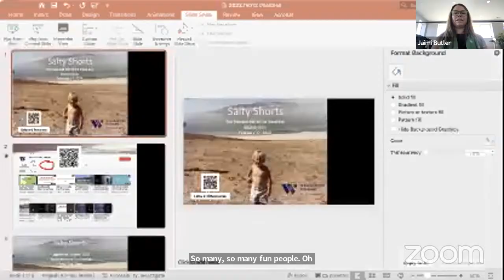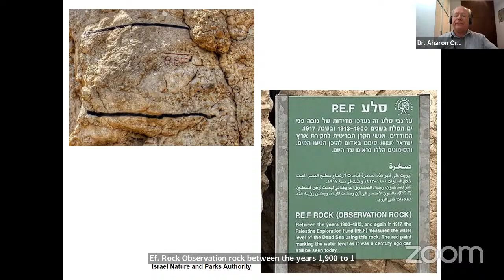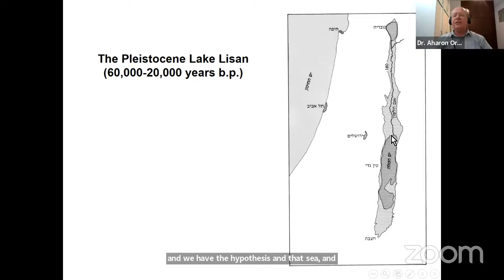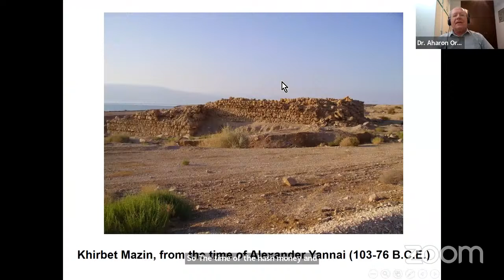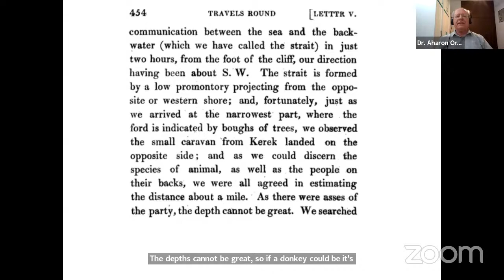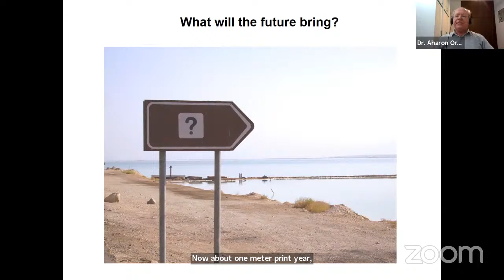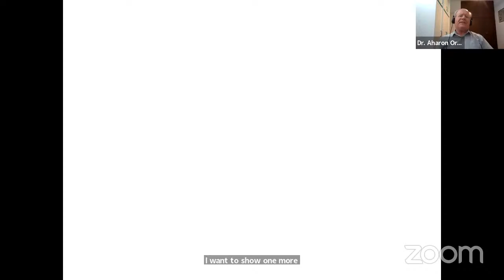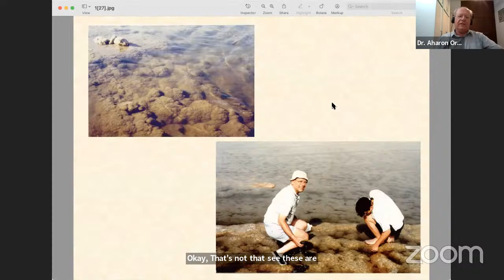The Rise and Fall of the Dead Sea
Like the Great Salt Lake, the Dead Sea's water level has reached a historic low. In the past years, the level decreased by about one meter annually, and the lake's surface is currently ~435 m (1427 feet) below mean sea level. In this talk Dr. Oren will document the rise and fall of the Dead Sea in the past two thousand years, and try to predict the future of this unique hypersaline lake.

Dr. Aharon Oren is a professor at the Department of Plant and Environmental Sciences, the Institute of Life Sciences, the Hebrew University of Jerusalem, Israel. His research interest include adaptation of microorganisms to life at high salt concentrations; physiology, biochemistry, and taxonomy of halophilic microorganisms; the microbial ecology of solar salterns; the microbiology of the Dead Sea and prokaryote taxonomy and nomenclature.

This webinar is part of the Salty Shorts series hosted by Great Salt Lake Institute at Westminster College. We hope it inspires you to get your shorts salty and visit, research and advocate for your favorite saline lake! This was recorded on February 17, 2022 at 12 pm.